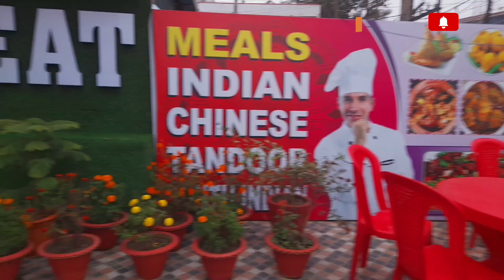1k subscriber special video || chaomin || gupchup || odia vlogs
JAY JAGANATH. ❤️❤️❤️

Thank you all for your love and soppert our familly hit 1st 1k subscriber 😍